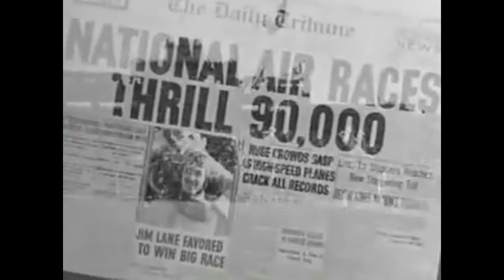Test Pilot (1938) Lovely Classic Drama Trailer with Clark Gable, Myrna Loy & Spencer Tracy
Test Pilot (1938) Lovely Classic Drama Trailer with Clark Gable, Myrna Loy, and Spencer Tracy